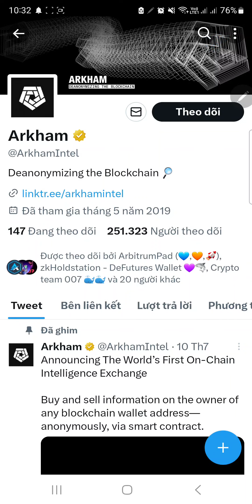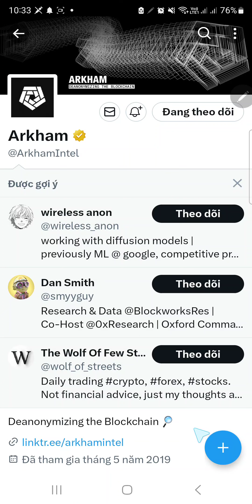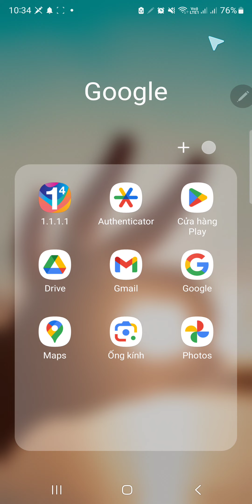Nansen Waitlist - Đăng Ký Sớm Nhận Airdrop Khủng, Dự Án Đã Gọi Vốn 88M$ (Tương Tự Như Kèo ArKham)